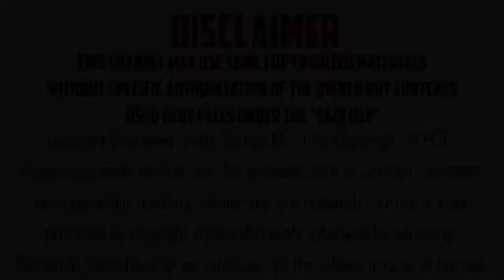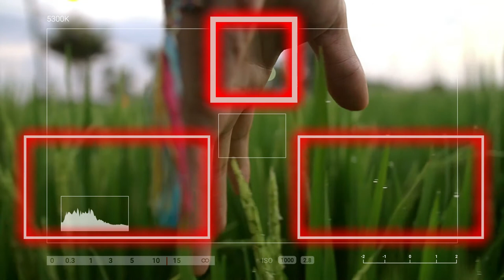বিশ্বের সবচেয়ে দামি ১০ টি বস্তু | World’s most expensive 10 things | EP 4 | Another Update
দামি জিনিষ সবারই পছন্দ. তবে আজ আমরা এমন কিছু দামি জিনিস সম্পর্কে জানবো যা পৃথিবীর সবথেকে দামি জিনিষ। স্বাগতম আমাদের এপিসোড ৩ তে।